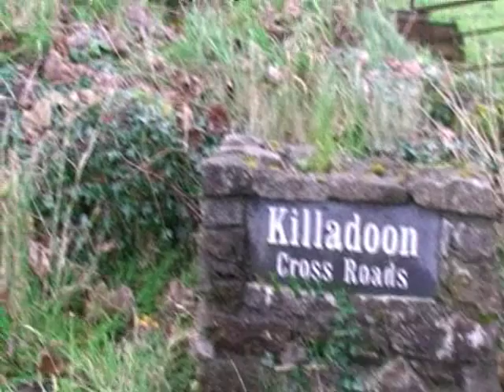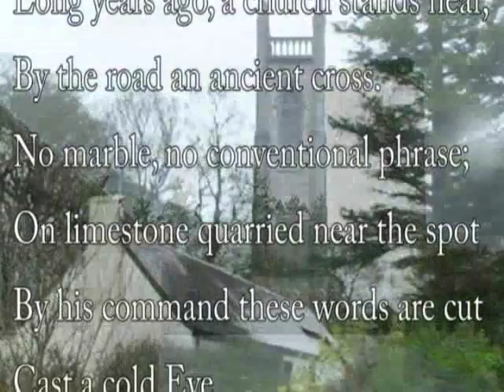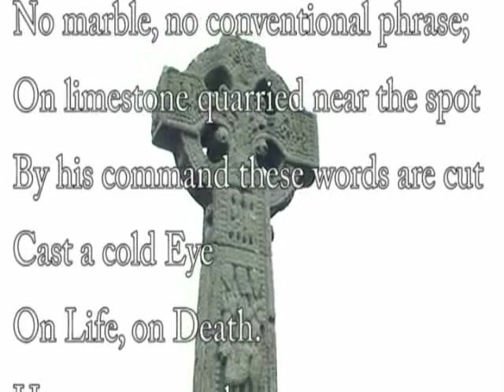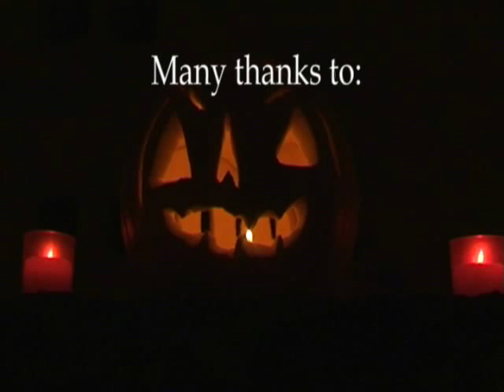Exploring Yeats Country, Co. Sligo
Two misplaced tasmanians wind up back in Ireland and decide to follow in the footsteps of famed poet W.B. Yeats.

Follow their adventure through celtic legend and fields of cowshit, while they grapple with eco-tourism, magic mushrooms and some fairly inspiring poetry!